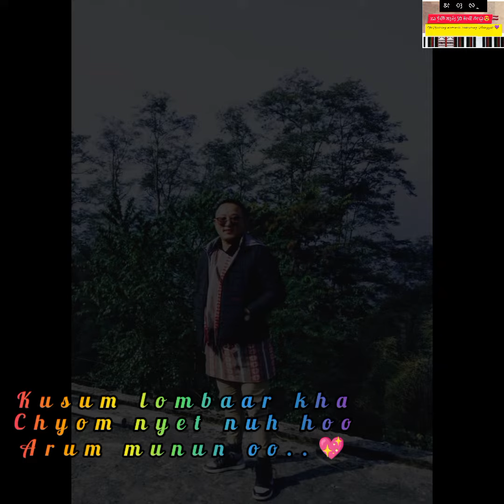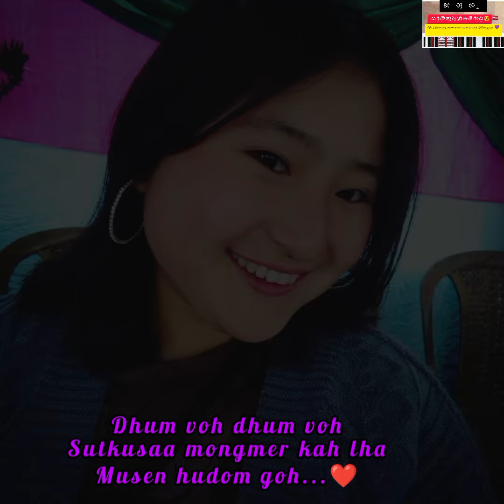Rongley rongley sutkusaa 😍